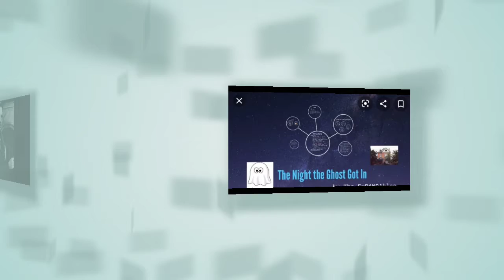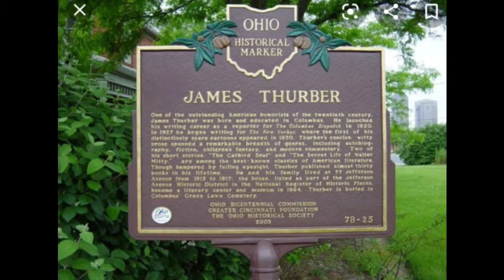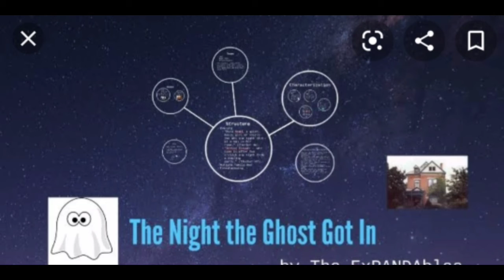# THE NIGHT THE GHOST GOT IN 10th STD lesson 2 #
**This video covers full lesson in a clear way.*

     *Gives an idea on the comprehension of in-text and book-back  questions and answers without memorizing the content.*

*It helps gain knowledge over English language for those who aspire to clear TNPSC exam.*